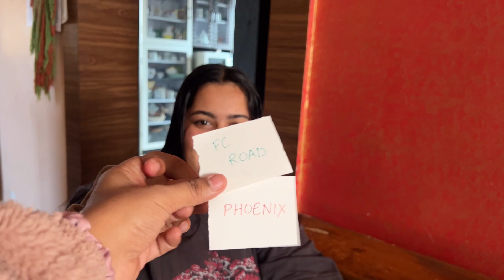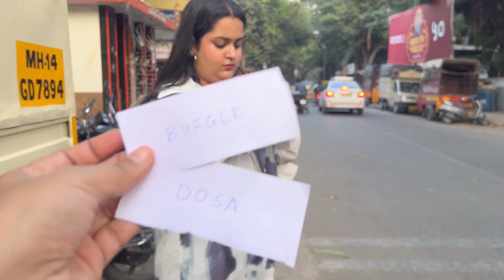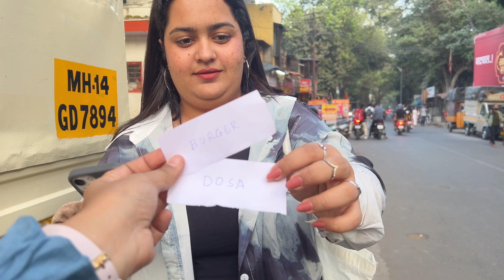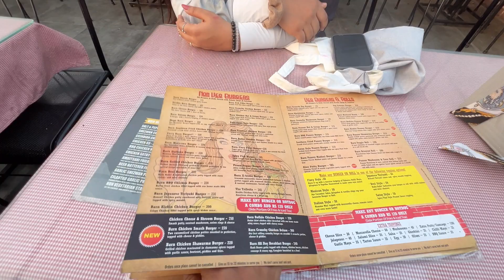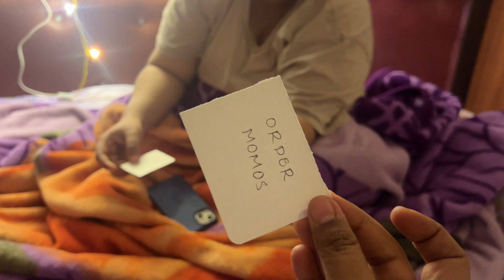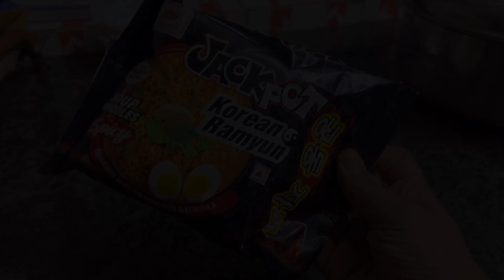Doing what my sister chooses for an entire day! 😕😜